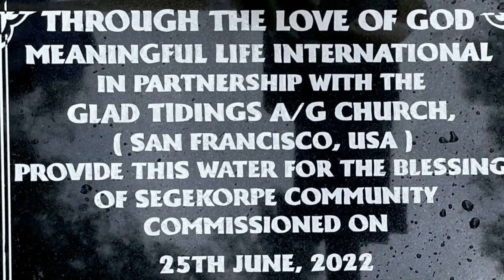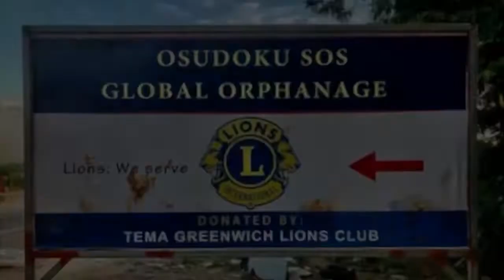Glad Tidings' Ghana Mission Trip Summer 2022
Glad Tidings in Ghana Summer 2022

♥️Thank you Salvation Hill Church for your hospitality and prayers!
♥️Thank you to all our donors who have supported and prayed. God Bless you!

Below are timestamps of our Mission in Ghana. *Evangelism in Kweiman not included in this video*

Salvation Hill Construction Site 0:23
Segekorpe Village 0:47
Sekekorpe Well Dedication 1:00
Doron Medical Center 1:25
Leadership Seminar 1:42
Osudoku Orphanage 1:54
Salvation Hill Church Dedication 2:13